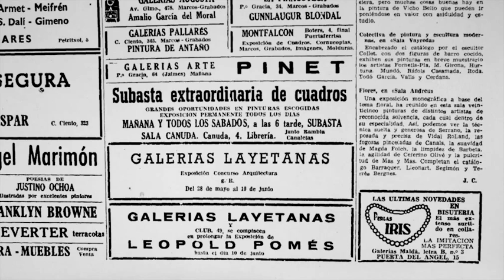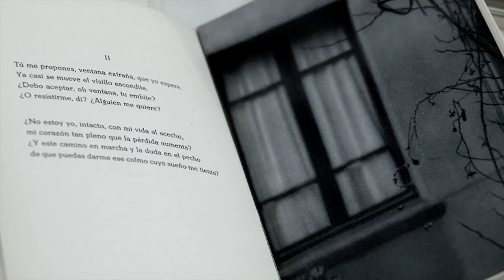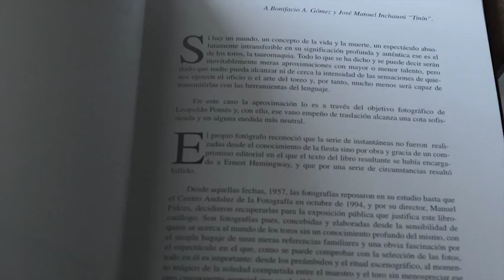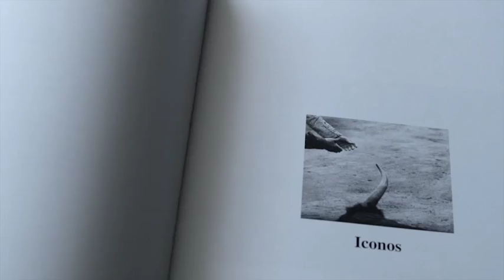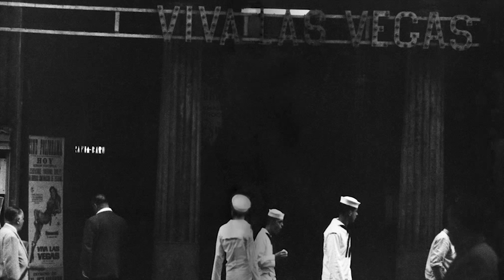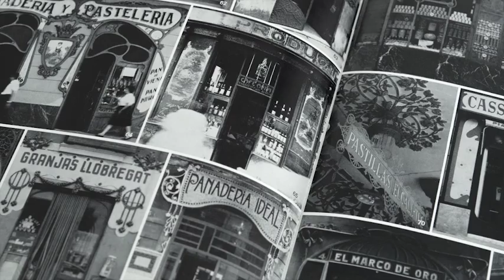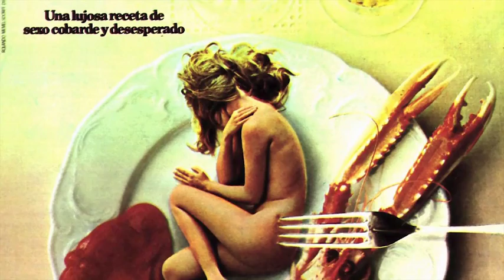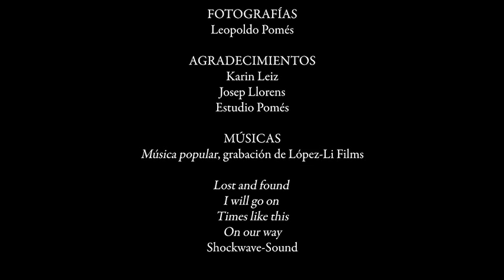Proyecto La voz de la Imagen Leopoldo Pomés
Leopoldo Pomés
(Barcelona, 1931)

En 1946 adquirió su primera cámara fotográfica y nueve años más tarde irrumpió con fuerza en el panorama español de la fotografía con su primera exposición, celebrada el las desaparecidas Galerías Layetanas de Barcelona. En 1961 creó, junto a Karin Leiz los Estudios Pomés y comenzó a dedicarse al cine y a la publicidad. En 1965 fue premiado en el Festival de Cine Publicitario de Cannes y seis años después obtuvo el León de Oro de cine publicitario en Venecia. En 1982 participó en una celebrada exposición, junto a Catalá-Roca, Xavier Miserachs y Oriol Maspons. En 1995 expuso su serie Toros, en ARCO y en el Centro Andaluz de la Fotografía. En 1997 se realizó una gran retrospectiva de su obra, en el Palau de la Virreina de Barcelona.
Ha ilustrado numerosos libros, tales como Las Ventanas, de R.M Rilke (1957) y Gaudí, arquitectura de anticipación (1970), y ha realizado varios films y vídeos, como Ensalada Baudelaire (1978), Barcelona, ciudad abierta (1988), Josep Pla, viajero (1991) y Barcelona, una pasión (1992). En 1994, J.M. García Ferrer y Martí Rom realizaron un exhaustivo trabajo sobre su obra y cuatro años más tarde, Publio López Mondéjar incluyó sus fotografías en la obra "Fotografia y sociedad en la España de Franco". En el tránsito entre el siglo XX y XXI volvió a exponer sus fotografías en salas como el Palau de la Virreina (1997), el Círculo de Bellas Artes de Madrid (2001) y la Galería Michael Hoppen (2010). En 2012, la Fundación Foto-Colectania expuso sus fotografías realizadas en Barcelona, en 1967. Aunque se le conoce más por su carrera profesional en el campo de la publicidad y la comunicación visual, en 2006 abandonó esta actividad para dedicarse de lleno a su obra fotográfica.